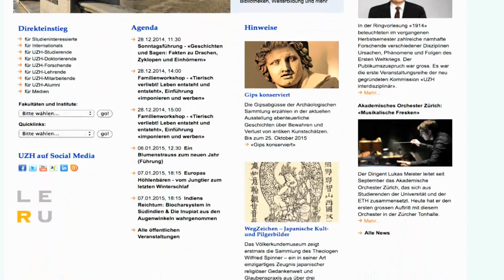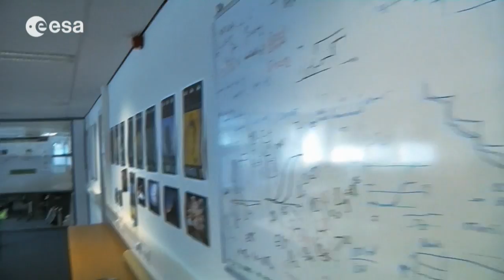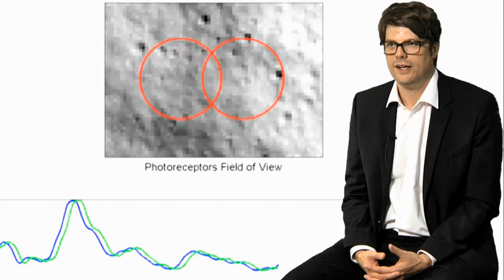Working in space: ‘Of bees and lunar landers’ – biomimetics and space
Tobias Seidl holds a PhD in Biomimetics. He talks about his ESA Research Fellow projects and his subsequent career as Professor at Westfälische Hochschule.

(This is a new version of a previous release on our channel)